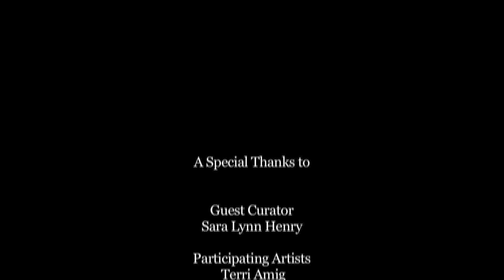The Animals Look Back at Us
"For the first time in the history of art, the animals look back at us in art imagery. Their gaze is direct, an immediate address, a one-to-one relationship. The animals are fully present in all their living wholeness, vulnerability, intensity, and even ferocity. Rather than merely there for our admiration or projected needs, they are their very own being. The artists in this exhibition are in the vanguard of a new movement, which by resonating with the inner life of animals, is opening up a vital dialogue with our fellow sentient being."

Guest Curator:
Sara Lynn Henry, independent curator and art writer, also Professor of Art History, Emerita, and N.E.H. Distinguished Teaching Professor of Humanities, Emerita, Drew University.

Participating Artists:
Terri Amig, George Boorujy, Catherine Chalmers, Stella Chasteen, Sue Coe, Lee Deigaard, Mary Frank, Jan Harrison, Gillian Jagger, Nina Katchadourian, Isabella Kirkland, David Marell, Christy Rupp, Alan Siegel, Janice Tieken, Eva van Rijn, Jess Wallace.